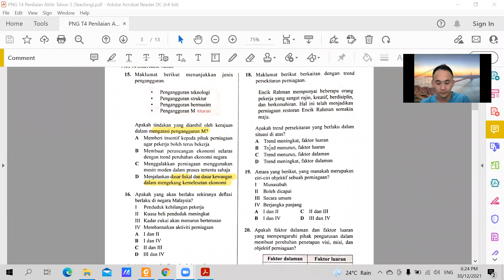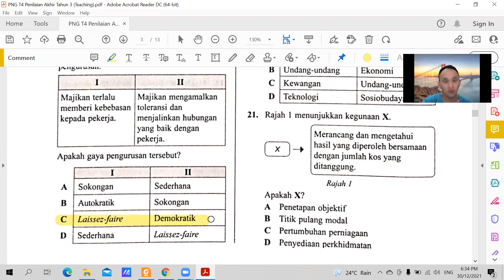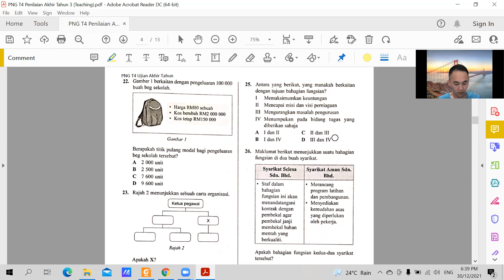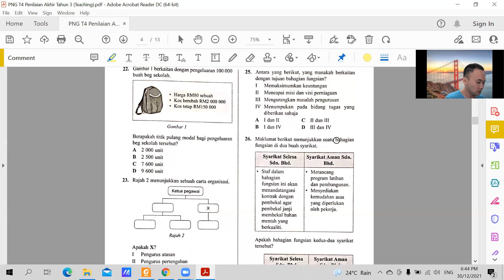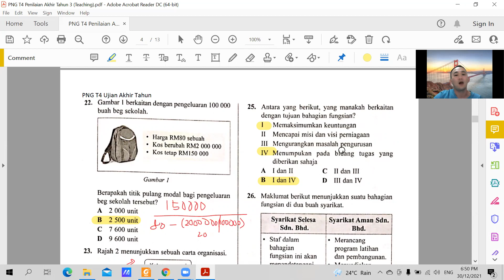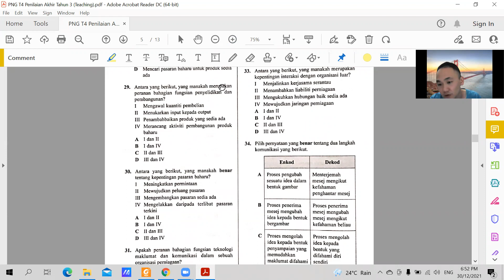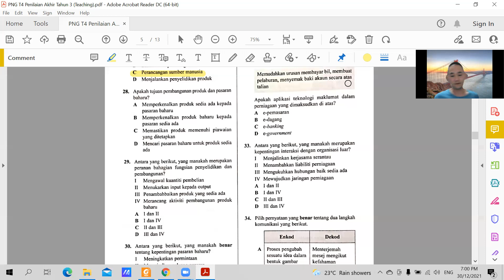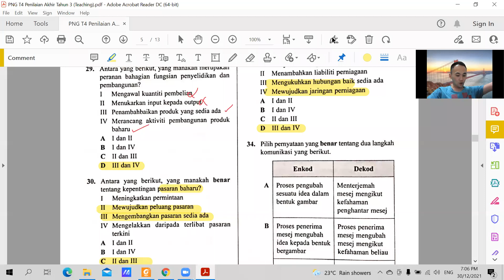PNG T4 30122021 Sesi 1